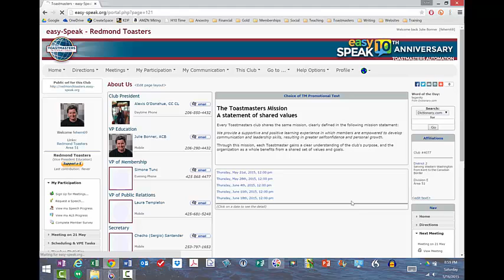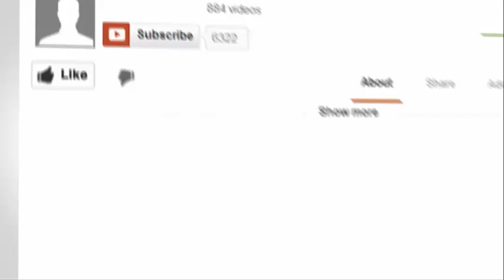Easy Speak Sign up for Meetings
Learn how to sign up for meetings on Easy Speak. Enjoy!